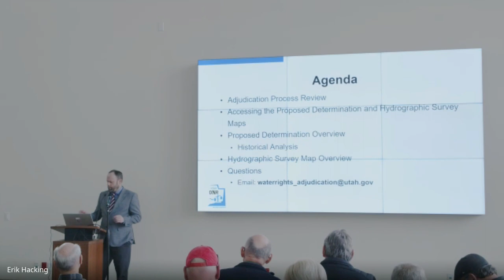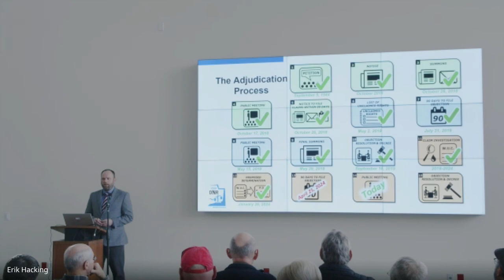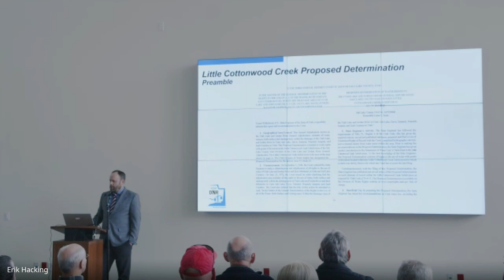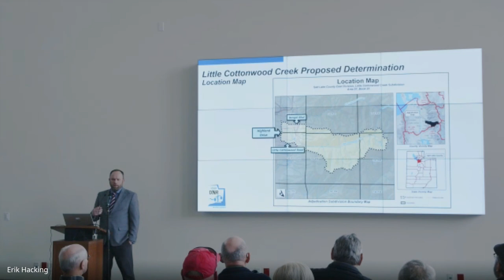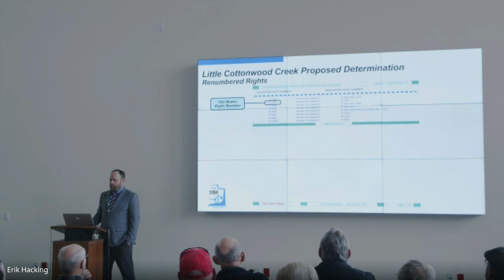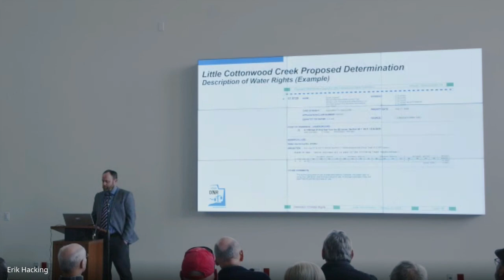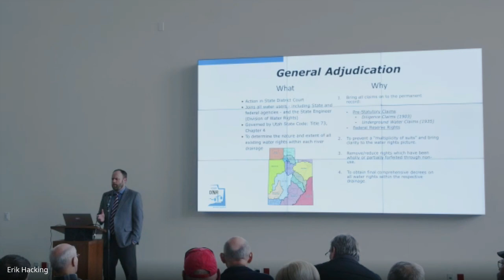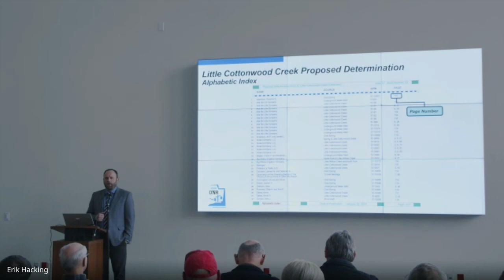Water Rights Adjudication - Completion of Proposed Determination - Little Cottonwood Area 57 Book 23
In accordance with Chapter 73-4, Utah Code Annotated, and the Third Judicial District Court (Civil No. 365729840), the State Engineer has completed a general determination of the rights to the use of all water, both surface and underground, within the drainage area of the Little Cottonwood Creek Subdivision, Salt Lake County East Division, of the Utah Lake and Jordan River drainage in Salt Lake County.